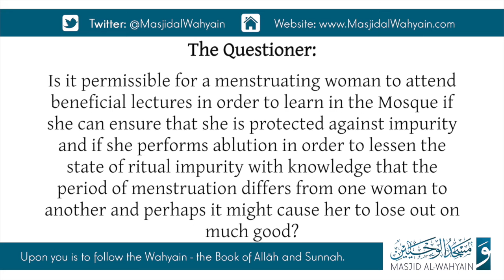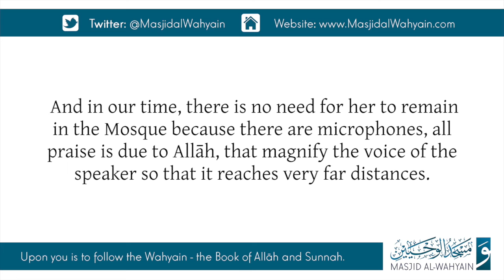Ruling On Menstruating Woman Attending Lectures In The Mosque Prayer Area | Shaykh Muḥammad ibn Ṣa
Ruling On Menstruating Woman Attending Lectures In The Mosque (Prayer Area) | Shaykh Muḥammad ibn Ṣāliḥ al-ʿUthaymīn

The Questioner: Is it permissible for a menstruating woman to attend beneficial lectures in order to learn in the Mosque if she can ensure that she is protected against impurity and if she performs ablution in order to lessen the state of ritual impurity with knowledge that the period of menstruation differs from one woman to another and perhaps it might cause her to lose out on much good?

Shaykh Muḥammad ibn Ṣāliḥ al-ʿUthaymīn: “It is not lawful for the woman who is menstruating to remain in the Mosque while she is menstruating regardless of whether she is listening to a lesson or other than this.

And in our time, there is no need for her to remain in the Mosque because there are microphones, all praise is due to Allāh, that magnify the voice of the speaker so that it reaches very far distances. So she may sit near the door and listen to whatever she wills. But as for her entering into the Mosque [prayer area] and remaining in it, then that is unlawful for the menstruating woman.”
Translated By: Abul-Layth Qāsim Mutiva